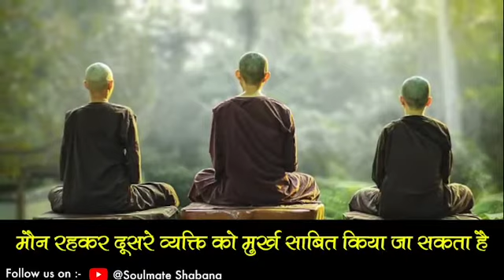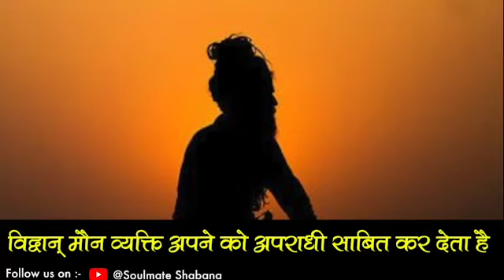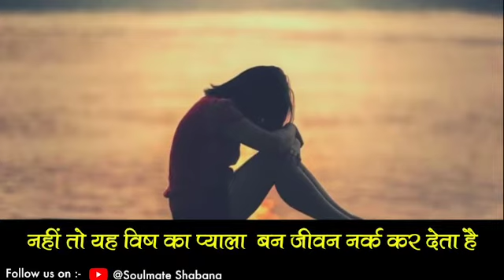एक चुप हज़ार सुख..!!! पर क्या मौन रहकर हम सामने वाले के अत्याचार को और बढ़ावा दे रहे है ??